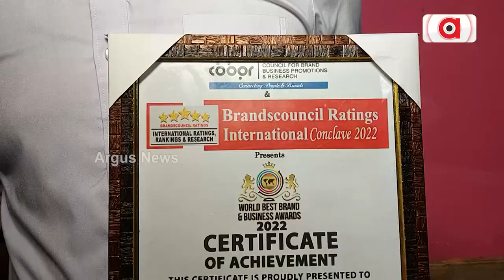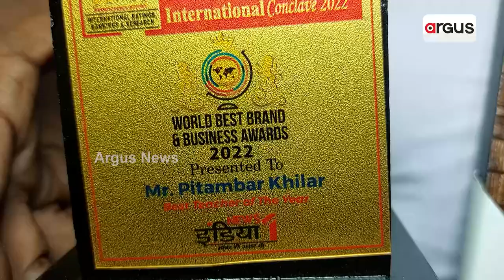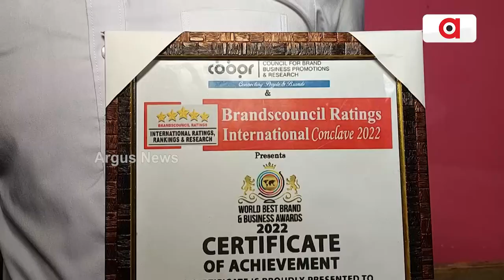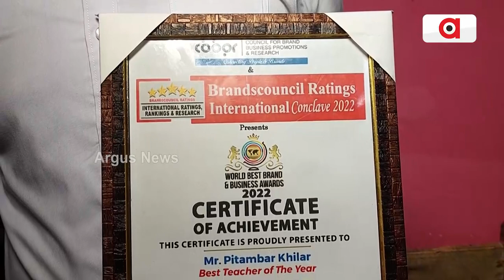Teacher From Odisha Honoured by UNESCO